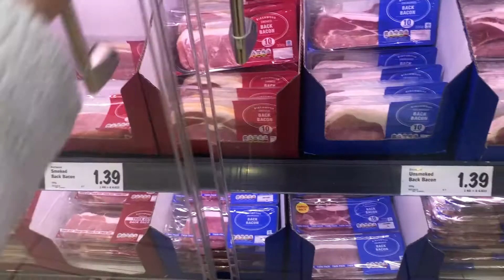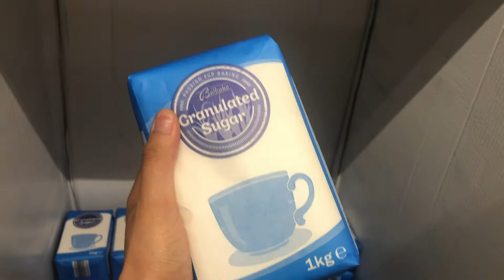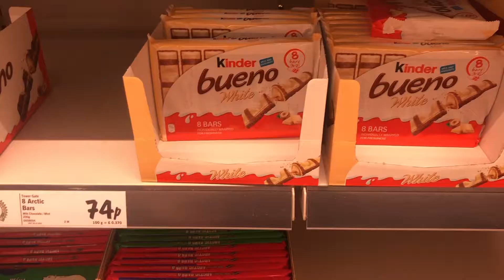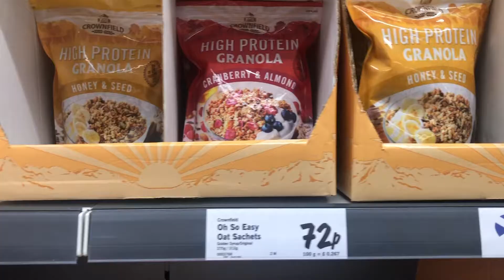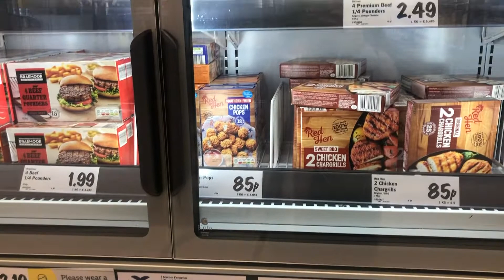O MERCADO É CARO NA ESCÓCIA ? As comprinhas do mês. | Lihterauter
Essas foram as compras do mês que eu gostaria que durassem pra sempre, mas tudo bem.